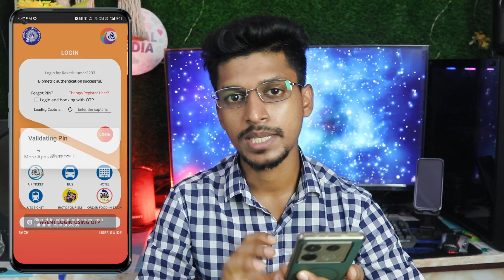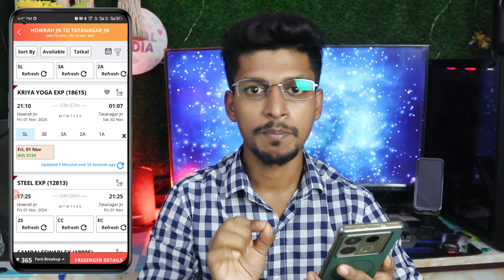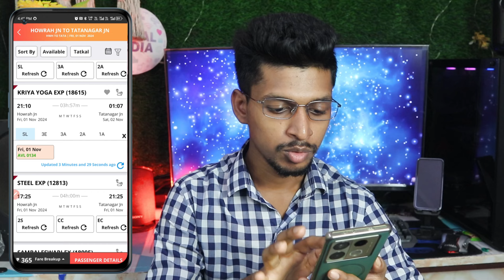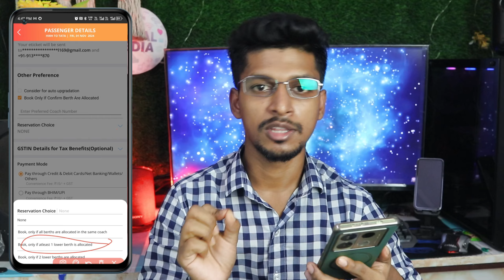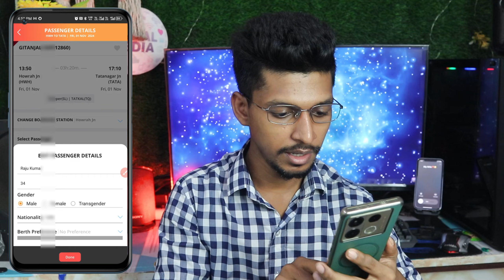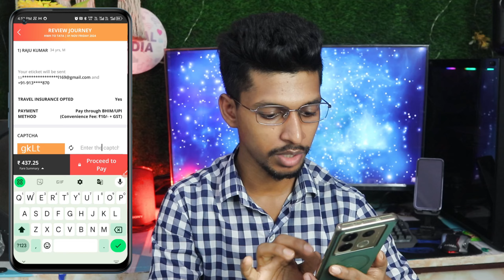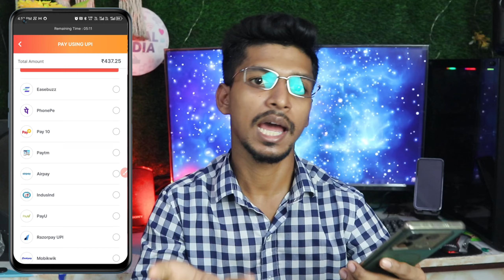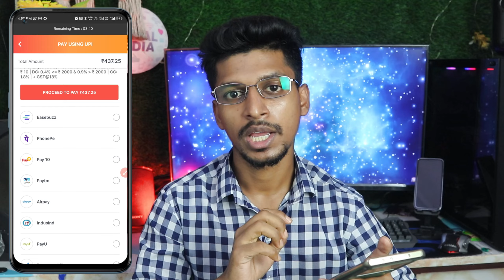Tatkal ticket lower back seat booking I How to Book Tatkal confirm Lower seat 100%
kya aap soch rahe hain ki tatkaal tikat par nichalee seet kaise buk karen? is veediyo mein  ham aapako tatkaal tikat par nichalee barth paane kee charan-dar-charan prakriya dikhaenge. chaahe aap aksar yaatra karate hon ya bas ek aaraamadaayak yaatra kee talaash mein hon, yah veediyo aapake lie hai! ham nichalee seet buk karane ke laabhon se lekar tatkaal tikat par buking kee sateek prakriya tak sab kuchh kavar karenge. isalie yadi aap tatkaal tikat par nichalee seet buk karane ka tareeka seekhane ke lie taiyaar hain to ant tak dekhen

Tatkal ticket lower bath book
Tatkal ticket lower seat
Tatkal ticket niche wala seat book kaise karen
Tatkal ticket confirm lower back seat
Tatkal ticket niche wala seat book karne ki tarika
Tatkal ticket 100% lower seat
Tatkal ticket lower seat kaise karu

Some content is used under fire use Educational Purpose. 1976, allowance is made for "fire use" for purpose such as criticism, comment, news, reporting, scholarship, teaching and research.